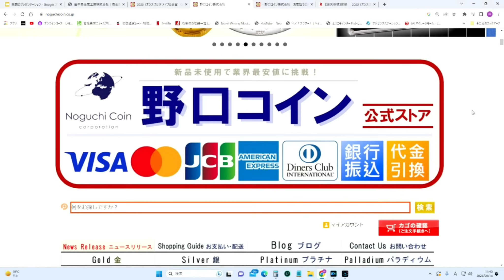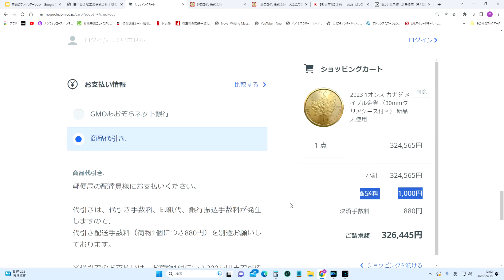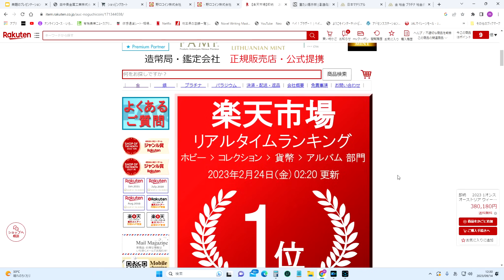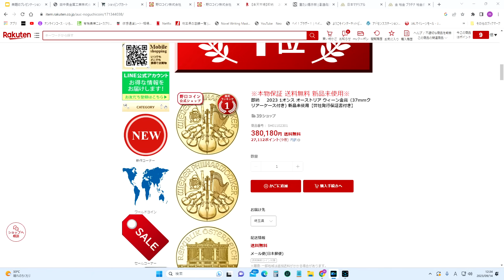田中貴金属で金貨を買ってはダメ。安いお店を紹介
野口コイン